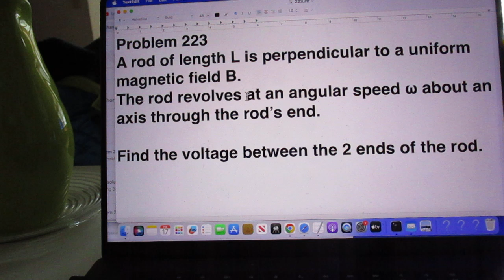Problem 223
Rotating Rod in Uniform B field